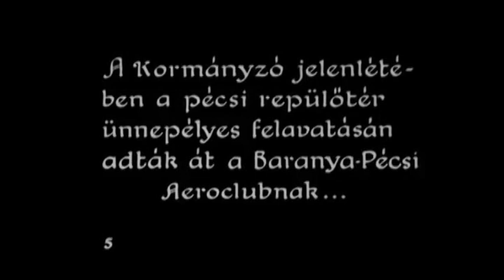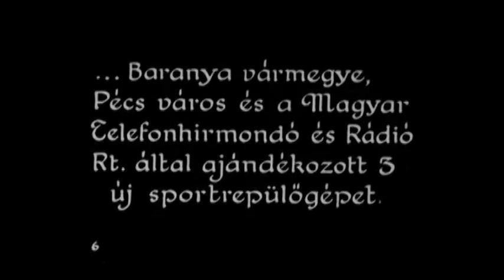1930 A pécsi repülőtér felavatása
Részlet az 1930. évi egyik filmhíradóból, melyen Horthy Miklós kormányzó is részt vett a pécsi repülőtér 1930. október 12.-én tartott avatási ünnepségén. Ekkor történt meg az új hangárépület felavatása és három új repülőgép keresztelési ünnepsége is (Pécs, Baranya, Bárd Miklós).
A rendezvény fővédnöke Nendtvich polgármester volt.
A pécsi lakosság egy része ezt a területet mint a "régi repülőteret" ismerték. Harminchat évvel később részben ennek a régi repülő térnek a  helyén épült fel Pécs egyik új városrésze, Uránváros.
Forrás: Magyar Nemzeti Filmalap – Magyar Nemzeti Filmarchívum